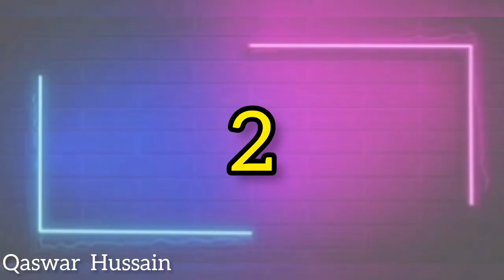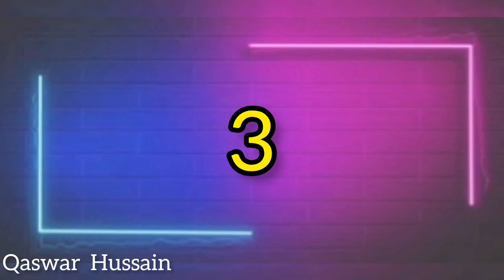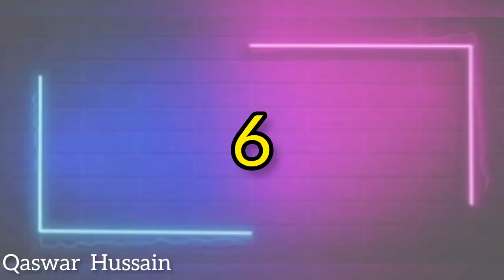Top "7" Superhit & Blockbuster Dramas of Sabeena Farooq ! New Pakistani Dramas ! ~ Qaswar Hussain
In this video I have shared the Top 7 best Dramas of Pakistani Actress "Sabeena Farooq"...

So , Must watch this video complete without missing any part.

You can ask any question about this vedio in comment box.

1) Non Commercial
2) Transformative In Nature
3) Does Not negatively affected The Original Content

Source of images : Google & Instagram